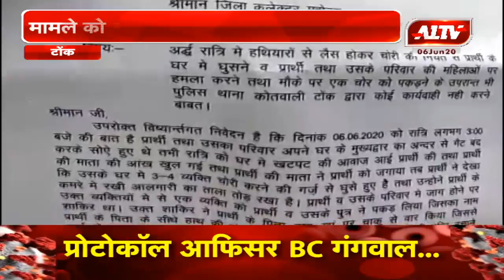टोंक : पुलिस चोरों पर भी दिख रही मेहरबान !